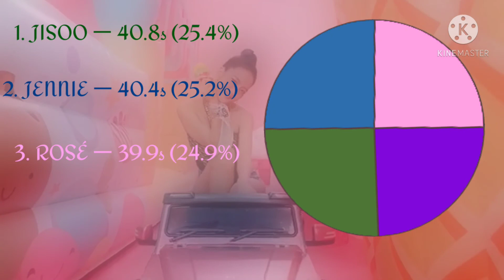How would Blackpink OT4 sing Ice Cream?